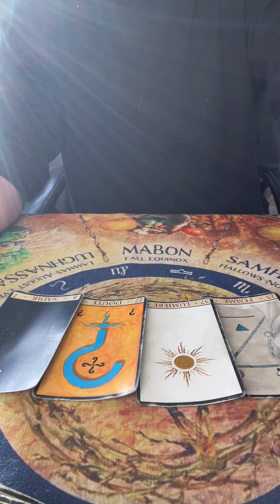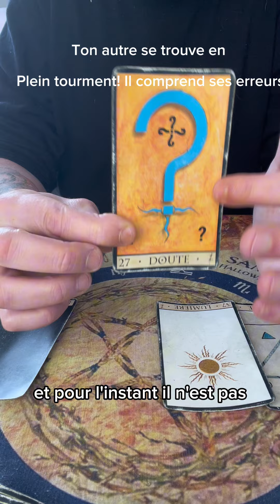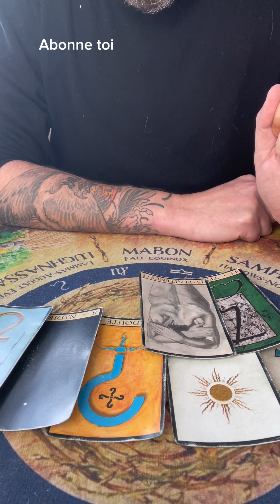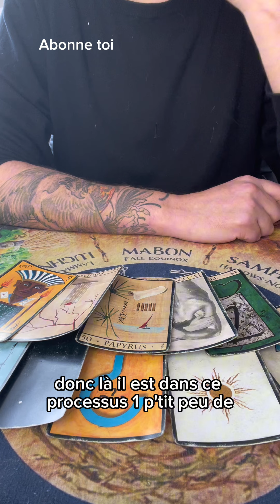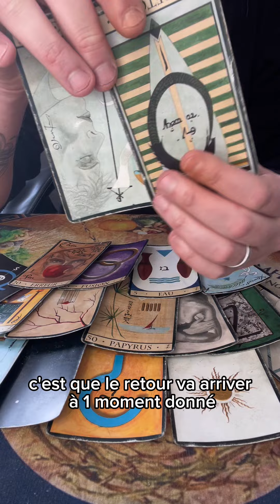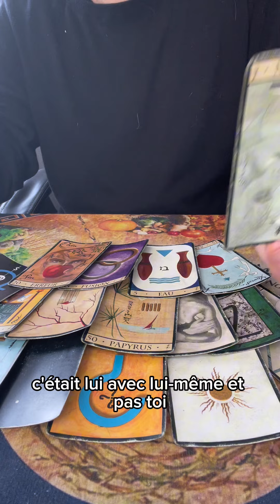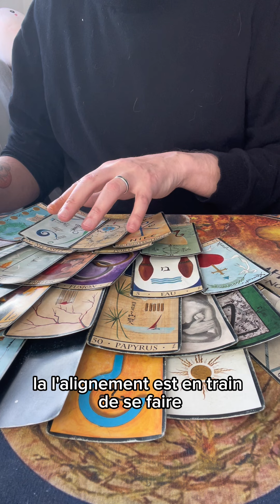Ton autre est tourmenté, et comprend ses erreurs